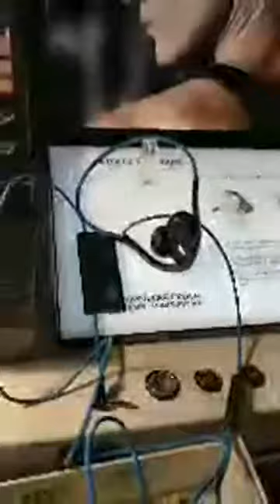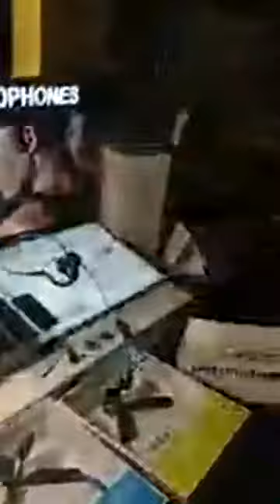Stuff India Live from the What Hi Fi Show - September, 2017 | GPO Retro | Turntable | Telephone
Luxury Personified at What Hi-Fi Show September 2017. GPO Retro products Reviewed by Mr. Luv Malik.